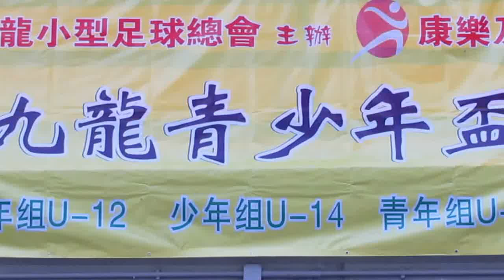晨曦vs育苗FC(2014.7.16.九龍青少年盃U14小型球賽)精華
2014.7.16.旺角麥花臣球塲 19:00 晨曦(藍) 8:1 育苗FC(黃)